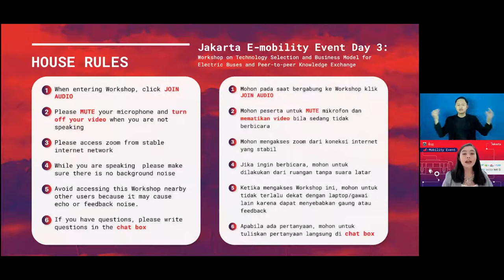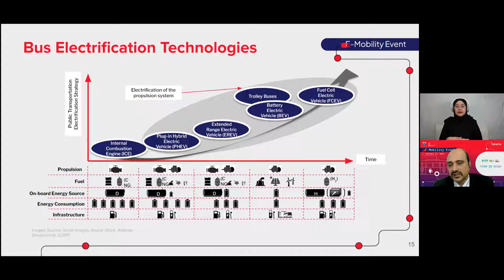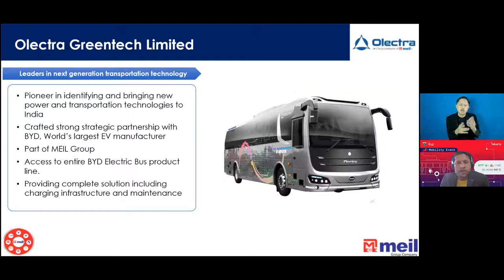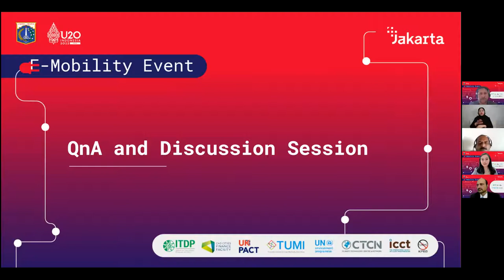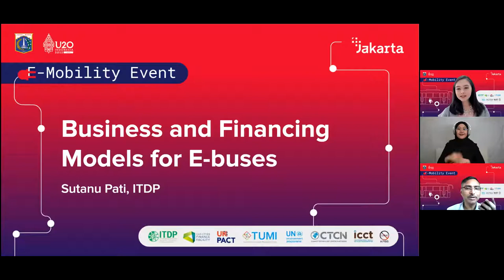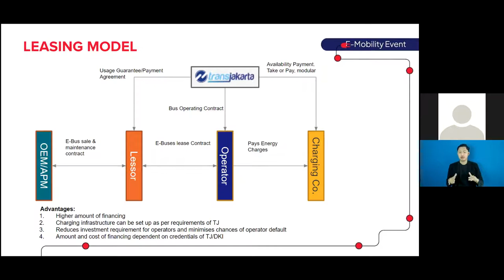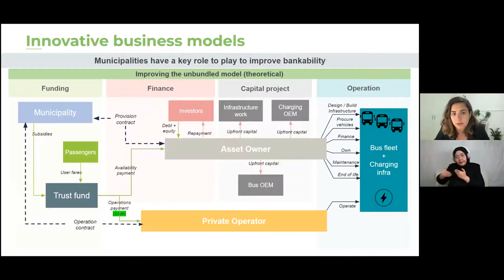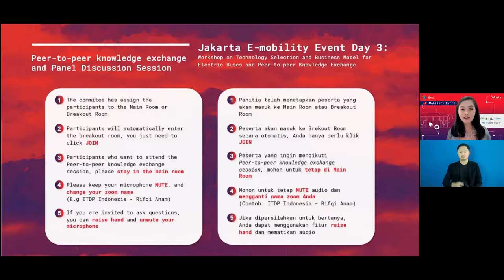(ENG) Jakarta E-Mobility Event Day 3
The third day of the workshops in the “Jakarta E-Mobility Event” was held on March 9th, 2022, with the agenda of “Technology Selection and Business Model for Electric Buses and Peer-to-Peer Knowledge Sharing”. This virtual workshop was attended by several stakeholders, including TransJakarta, city officials, bus operators, OEMs, and APMs.